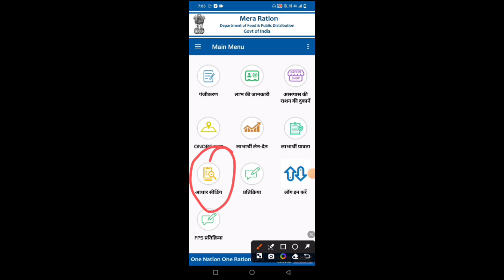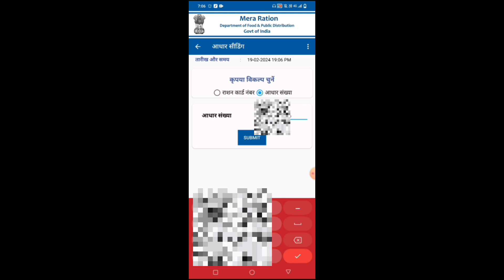ration card kaise nikale | ration card kaise nikale mobile se | ration card kaise download karen